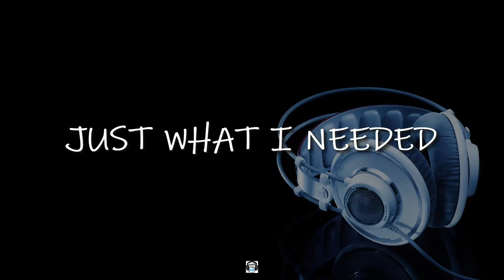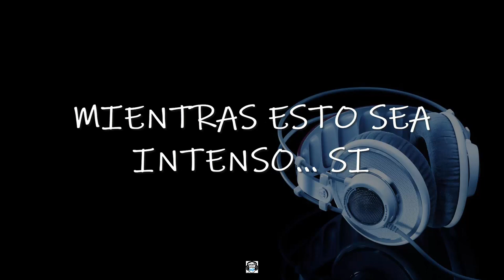Graham Verchere Just What I Needed letra subtitulado en español / Music & Videos DGP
vídeos musicales subtitulados en español
Link de la Pagina de Facebook